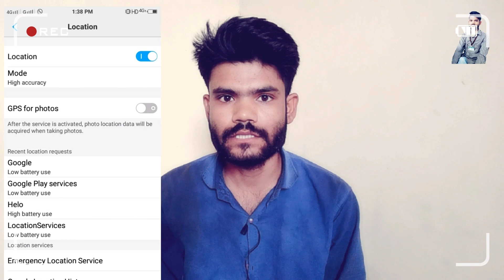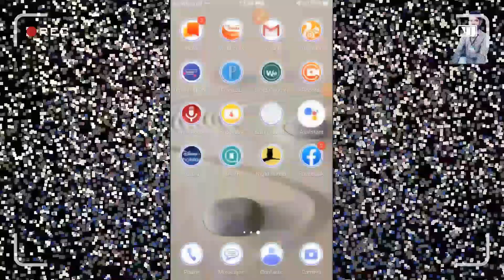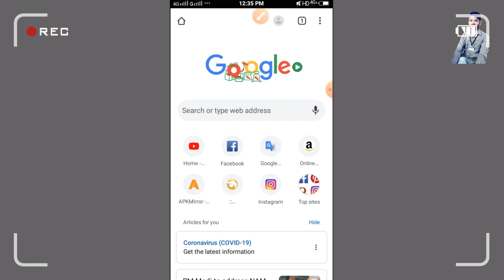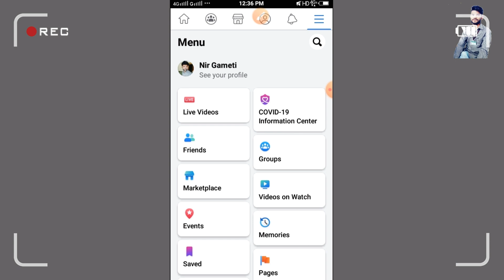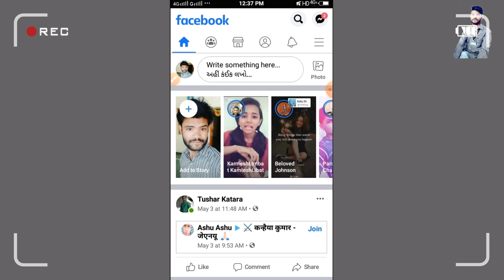How to Enable Facebook Friend Suggestion || Friends suggestion list not Show ||Login code#Technonir